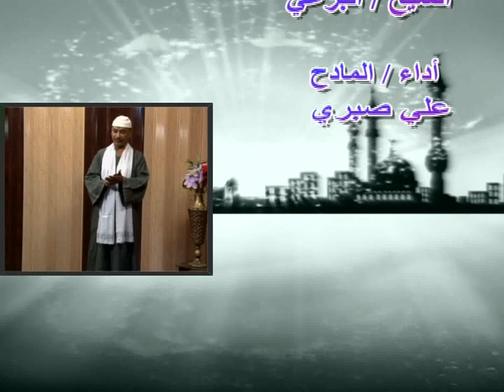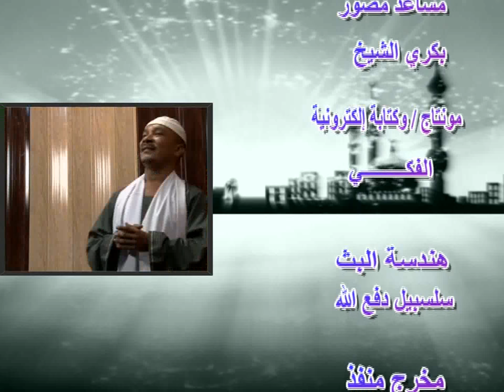حديث الليل علي صبري جديد2022